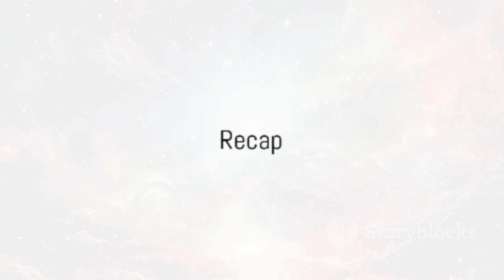Cosmic Horrors: 10 Scary Facts About the Universe You Didn't Know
Dive into the darkest corners of the universe as we unveil the terrifying secrets of the cosmos! This gripping video explores the most mind-bending scientific theories and groundbreaking discoveries about space. From black holes that consume everything in their path to mysterious dark matter and the enigma of parallel universes, get ready to have your perspective on the universe forever altered. Watch now to uncover the truth about the cosmos that will leave you in awe.

See Less

OUTLINE:
00:00:00
A Universe Full of Mysteries

00:00:49
The Infinite Universe

00:01:39
Dark Matter

00:02:33
Black Holes

00:03:24
Galactic Cannibalism

00:04:15
Rogue Planets

00:05:11
Vacuum Decay

00:06:09
The Great Attractor

00:07:06
Heat Death of the Universe

00:08:02
The Multiverse Theory

00:09:01
The Big Rip

00:09:56
Recap